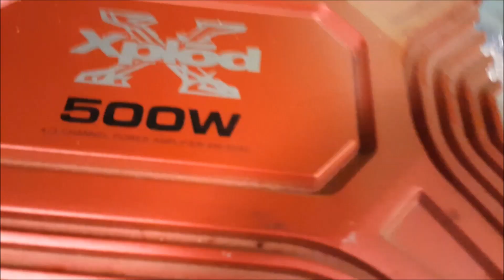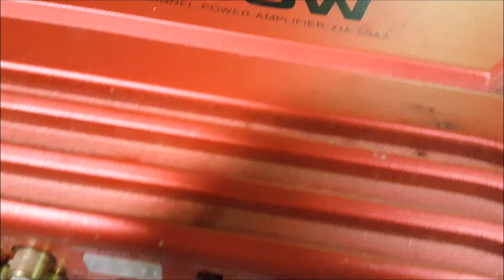Amplifier GIVEAWAY FREEEEEEE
I will run this giveaway for 3 weeks from today so July 5th.